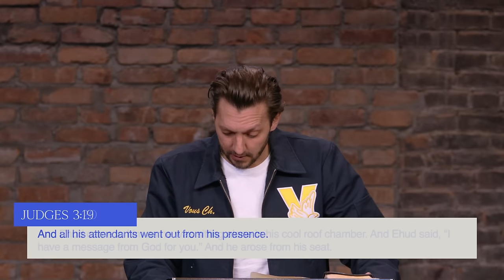Purpose Beyond Your Labels | Pastor Levi Lusko | Fresh Life Church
Fresh Life Church: Pastor Levi Lusko teaches on the transformative power of embracing our true identity in Christ. He explores the biblical narrative of Ehud, a left-handed hero whose uniqueness was his advantage, and how this story parallels with our own lives. We're invited to cast aside the incorrect labels placed upon us by others or even ourselves, and discover the strength in what sets us apart.